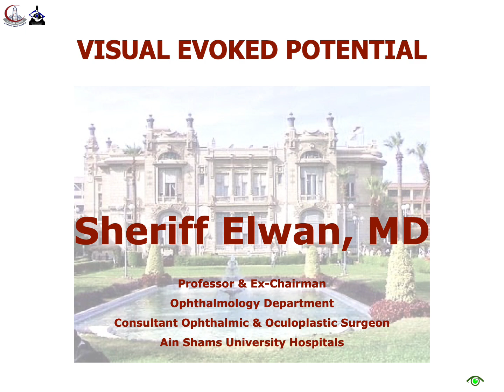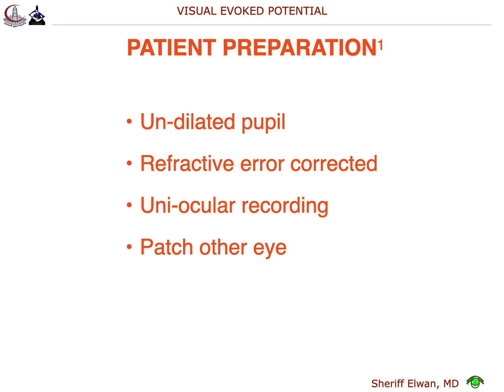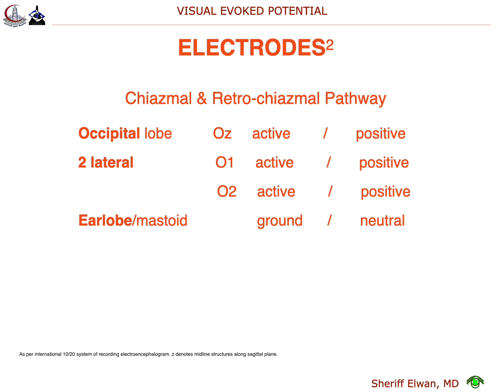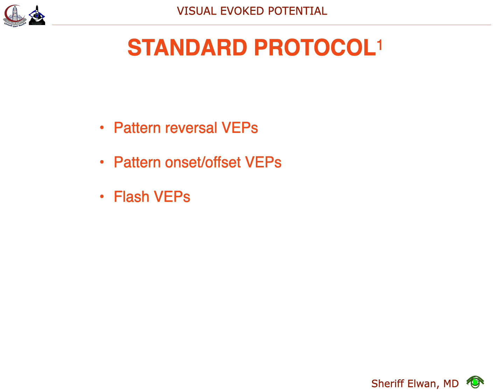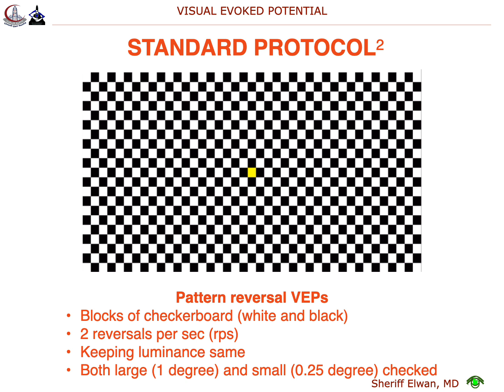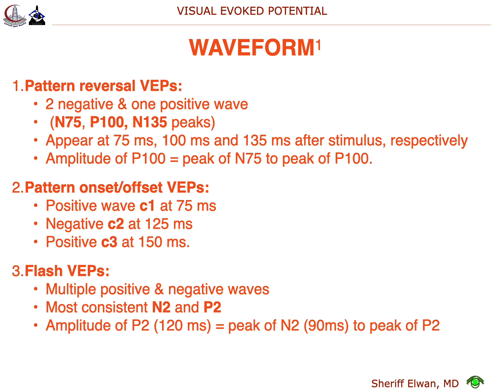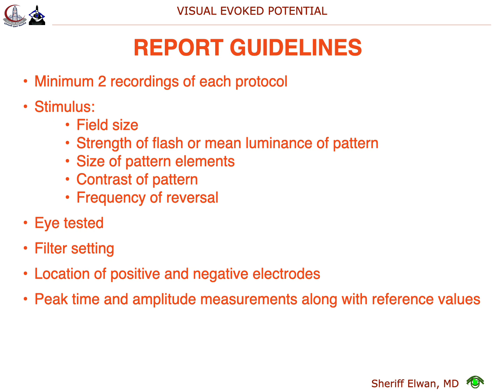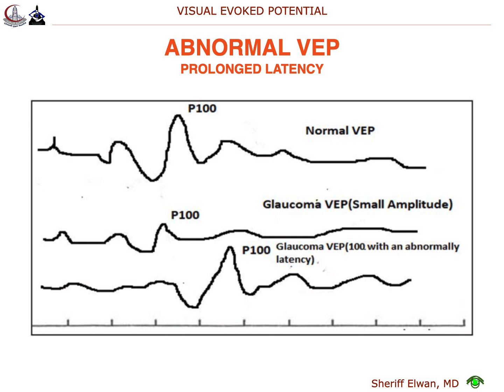Investigations: Visual Evoked Potentials (non-narrated)